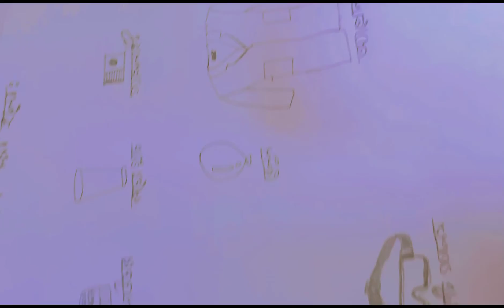SSC Assignment 2021 Chemistry 5th Week (presented BY NADIA ISLAM ROBAIYA, SADIA ISLAM DINA & NABIHA)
Assalamualaikum everyone 😊 ami mombati ta art korte vule gesi sorry amar mistake hoye giyesilo😟